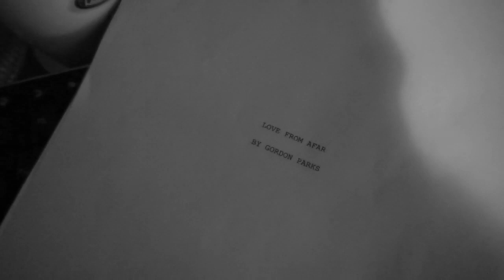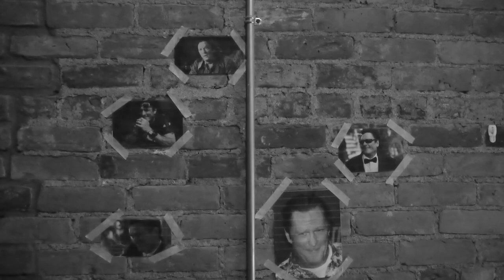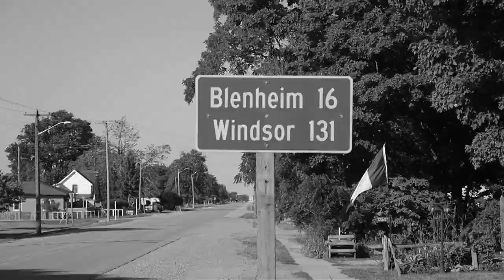Madsen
A man attempts to make it in the film industry in order to reuinite with who he believes to be his estranged father- Hollywood icon Michael Madsen.